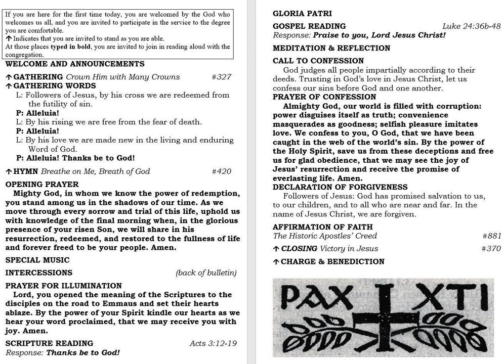Sermon for April 14th, 2024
Scripture readings- Acts 3:12-19 & Luke 24:36b-48
Join us any Sunday for worship @ 11am
8060 US-29 North, Blairs, VA